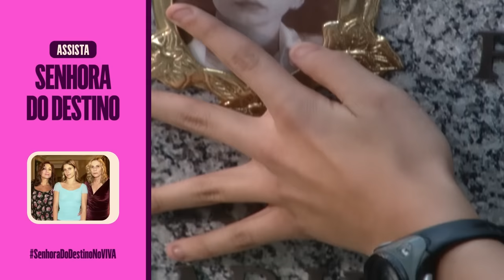MARIA DO CARMO ARMA BARRACO COM REGINALDO, VIRIATO SALVA MARIA E MAIS! | SENHORA DO DESTINO | RESUMO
Quer briga? Temos! 🔥 Maria do Carmo afrontou Reginaldo para saber mais detalhes da morte de Leila. A treta ficou maior e o vereador acabou relembrando sobre a acusação de que Maria foi responsável pelo sequestro de Lindalva! Clima leve, né? Só que não!

Pois bem, falando de sequestro, Viriato salvou Maria Eduarda de uma tentativa de sequestro malsucedida. Ufa! 😰 Mas uma coisa ficou no ar: um clima de atração entre os dois 👀 Será, minha gente?

Mas como é de treta que a gente gosta, lá vai mais uma: Lady Daiane e Rita de Cássia se enfrentaram depois que ela resolveu fugir para se encontrar com Shaolin! Como se não bastasse, a filha ainda questionou o papel de Rita como mãe! 🆘

HERÓI! VIRIATO SALVA DUDA DE SEQUESTRO E A DEIXA ENCANTADA! (segunda-feira, 20/03) 00:01
REGINALDO FINGE DESESPERO COM A MORTE DE LEILA E É CONSOLADO!  (terça-feira, 21/03) 04:19
MARIA DO CARMO PRESSIONA REGINALDO E OS DOIS TÊM BRIGA FEIA! (quarta-feira, 22/03) 10:17
DAIANE FOGE DE CASA PARA ENCONTRAR SHAOLIN E RITA SE DESESPERA! (quinta-feira, 23/03) 15:58
DO CARMO PERDOA REGINALDO E ELES SE RECONCILIAM! (sexta-feira, 24/03) 21:30
DAIANE CULPA RITA POR SEUS PROBLEMAS E LEVA TRANCO DA MÃE! (sábado, 25/03) 26:44

Capítulos 7 a 12, dos dias 20 a 25 de março de 2023.